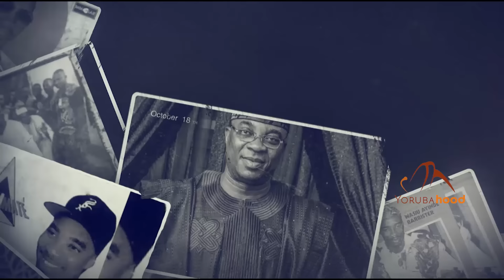The Journey (Part 1) - King Wasiu Ayinde Marshall's 50 Years On Stage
It was King Ayinde Wasiu Marshall The First's 50 years on stage with all dignitaries and your fav celebrities present. Yorubahood is bringing you bit by bit account of the celebration and how it all played out on this glorious day. So sit back, relax and get entertained as we take you through The Journey of this living legend and maestro.